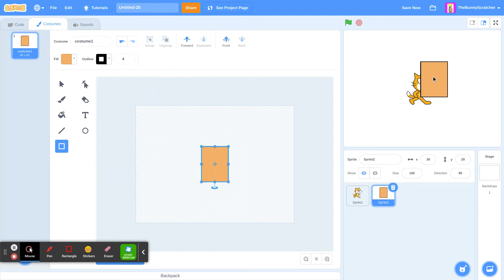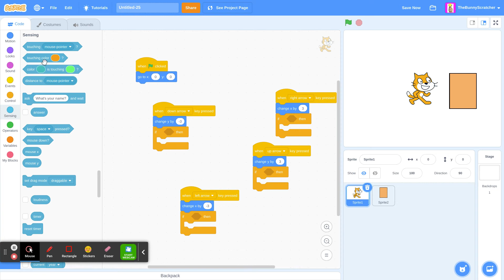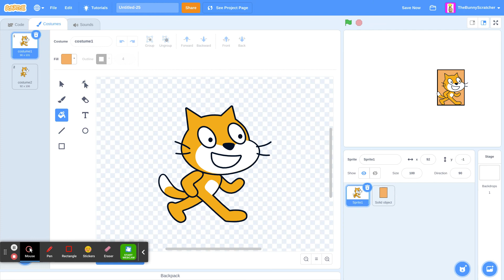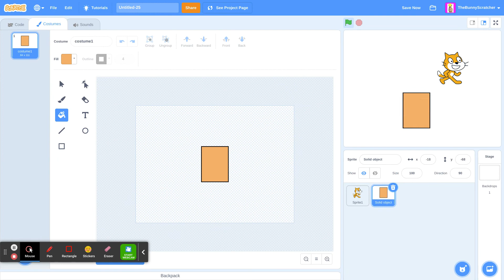Solid object in scratch tutorial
OLDDDDDDDDD